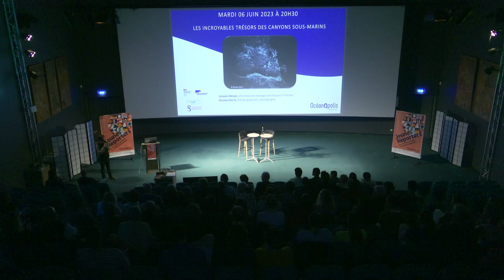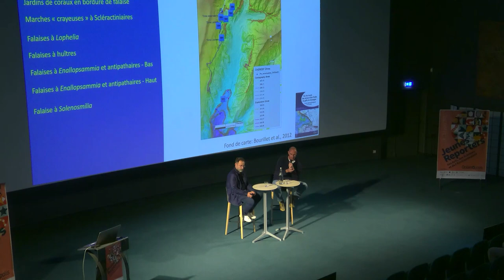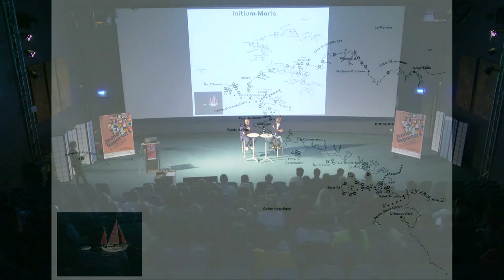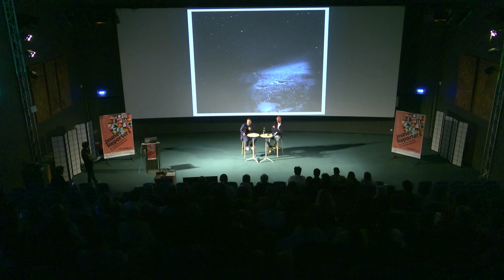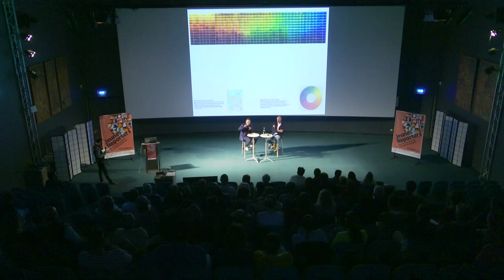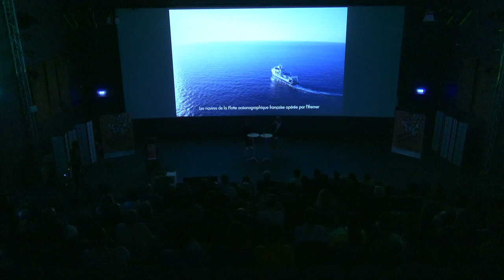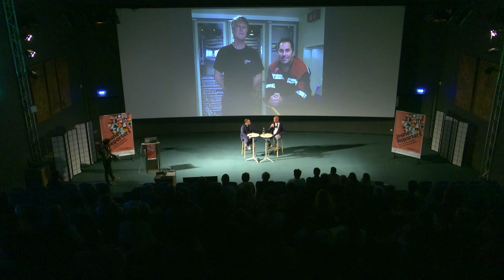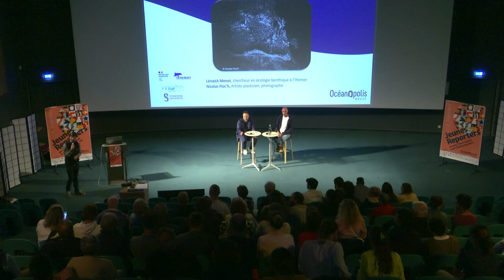Conférence - Les Incroyables trésors des canyons sous-marins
📢 Découvrez « Les incroyables trésors des canyons sous-marins » !

Le saviez-vous ? 💡
✔️ Les environnements profonds sont peu accessibles et donc souvent méconnus. Moins d’hommes ont plongé dans les abysses que d’astronautes à avoir été dans l’espace !
✔️ C’est un environnement qui n’en demeure pas moins vulnérables et soumis aux pressions des hommes.
✔️ Nous pouvons retrouver des coraux au large de l’Atlantique ! Il s’agit des coraux d’eau froide qui peuvent être observés au large de nos côtes, dans les canyons sous-marins qui entaillent le talus continental du golfe de Gascogne.
✔️ Les coraux d’eau froide jouent un rôle écologique primordial pour nos sociétés !

👉 L’objectif est de faire découvrir une autre vision de ces grands fonds observés d’ordinaire qu’au moyen des caméras des robots en mêlant deux disciplines : la science et l’art afin d’émerveiller et de sensibiliser les citoyens à la préservation du milieu marin.
👉  Le projet scientifique ChEReef (Characterization and Ecology of cold-water coral Reef) a pour objectif d’étudier l’état de santé des coraux d’eau froide du golfe de Gascogne

👨‍🏫  Intervenants :
• Lénaick Menot, chercheur en écologie benthique à l’Ifremer
• Nicolas Floc’h, artiste plasticien et photographe

👉 Conférence réalisée en partenariat avec Ifremer

Pour en savoir ➕  sur les grands fonds, nous vous invitons à prolonger votre visite à 70.8 by Océanopolis aux Ateliers des Capucins

📷 Nicolas Floch